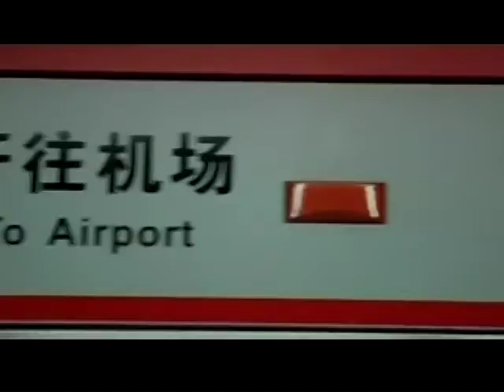Integrated Chinese Lesson 20 Culture